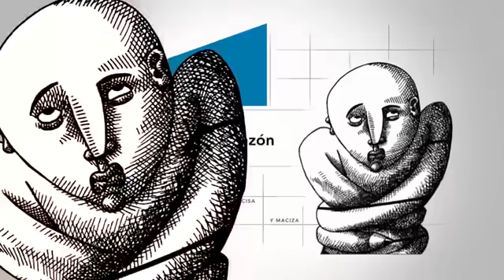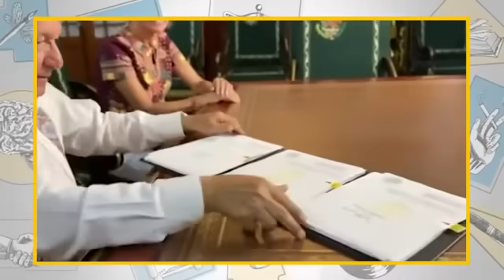¿La tómbola del Senado resolverá los problemas de justicia en México?